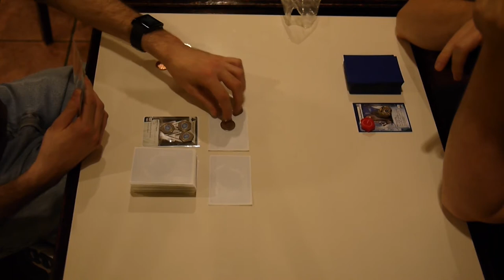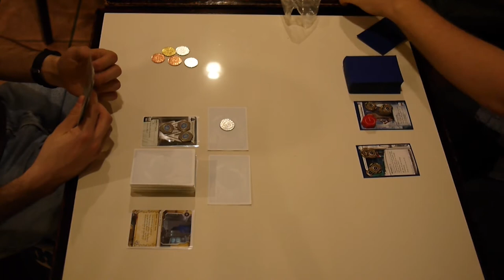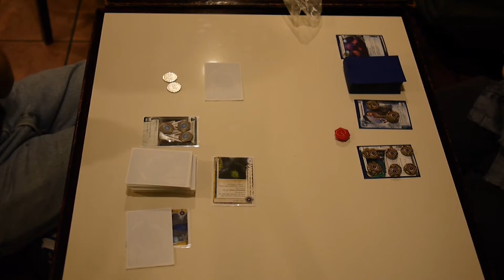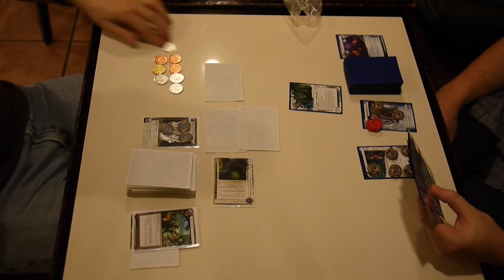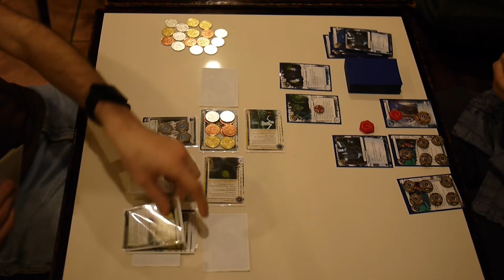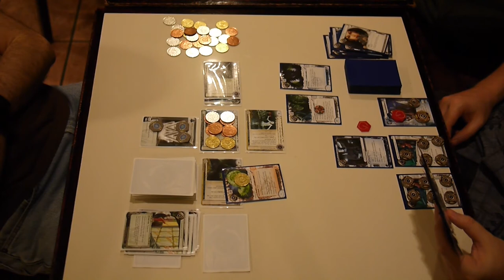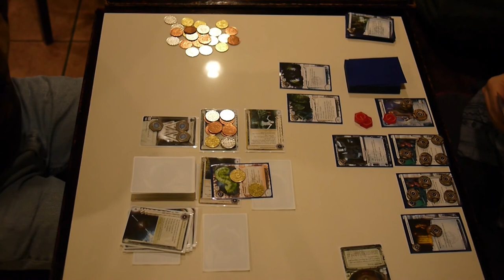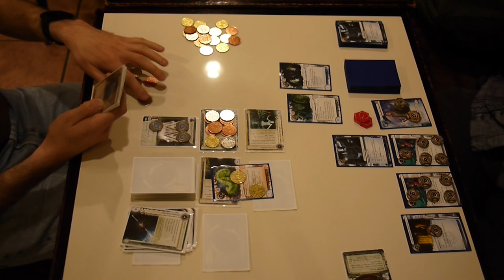Netrunner with Scott - NYC Casual Play - 20130329 - Weyland vs. Gabriel Santiago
A game I played at the Netrunner NYC. I play Weyland "Because We Built it" against Criminal Gabriel Santiago.